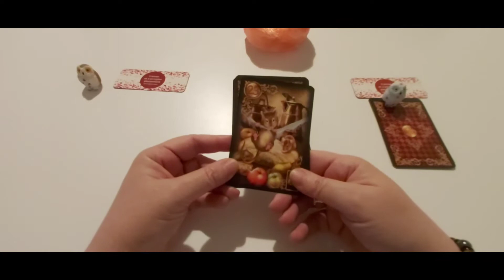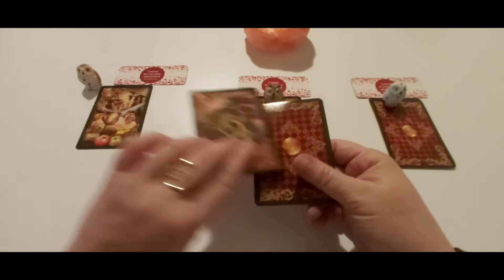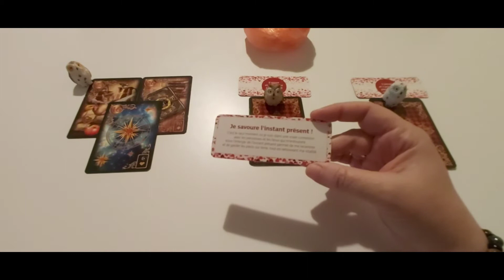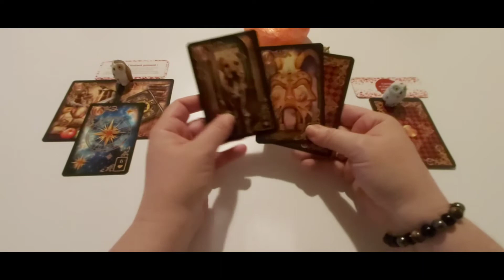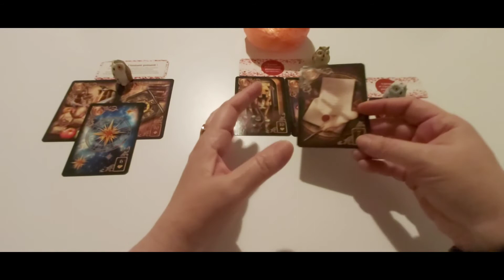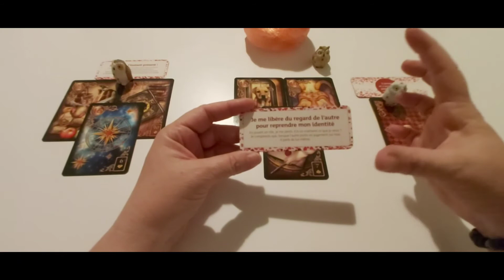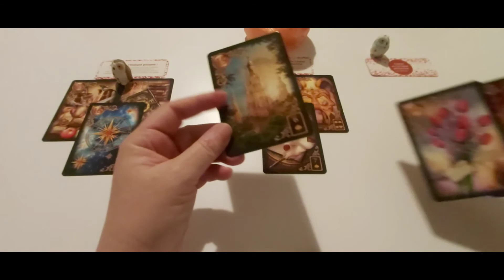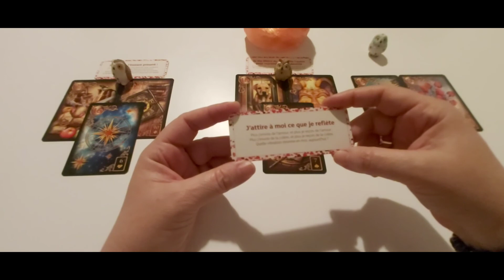Le message du jour... lundi 20 juin : 3 choix